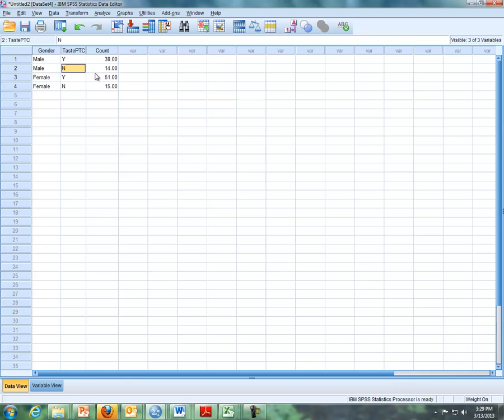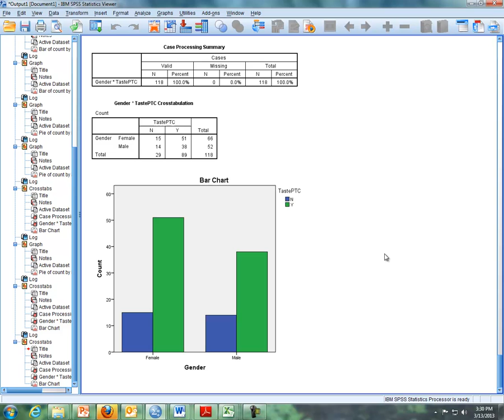Lesson 18 - Two Proportion - SPSS - Part II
Bar Chart
SPSS